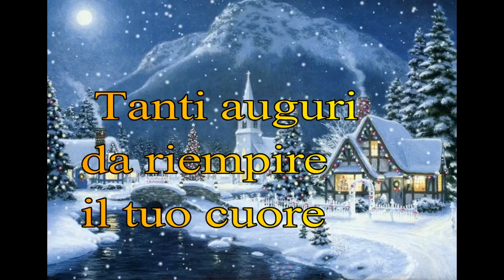Buon Natale a te che leggi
Un buon Natale sereno e pieno di gioia a tutti